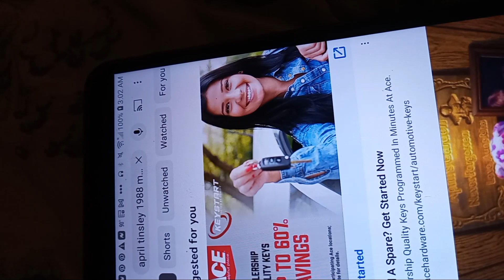July 20, 2023